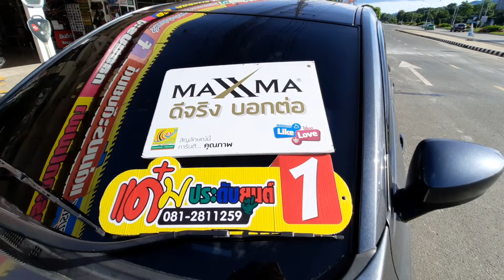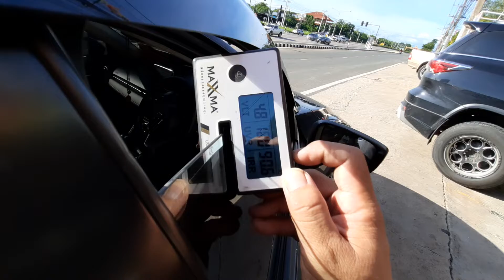Mazda 2 Sky Active ติดตั้งฟิล์ม Nano Carbon Ceramic